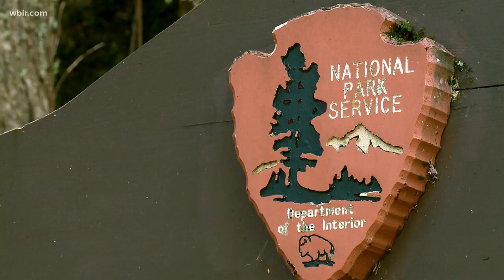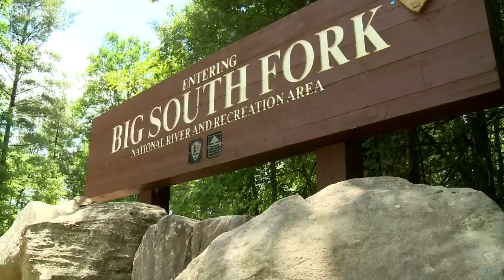Armadillos spread and surround Smokies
It's been around five years since scientists found armadillos living in East Tennessee. And the animals are still spreading throughout the state.